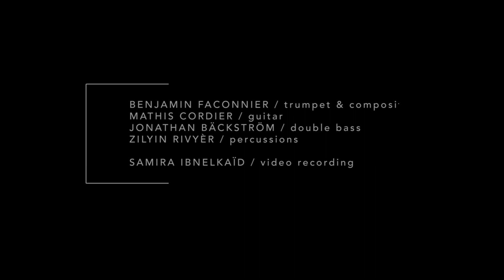Papillon Project - Schéma 06 / 4tet Session at La Cerise, Reunion island 2023.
Members :

BENJAMIN FACONNIER / trumpet & composition
MATHIS CORDIER / guitar
JONATHAN BÄCKSTRÖM / double bass
ZILYIN RIVYÈR / percussions

SAMIRA IBNELKAÏD / video recording